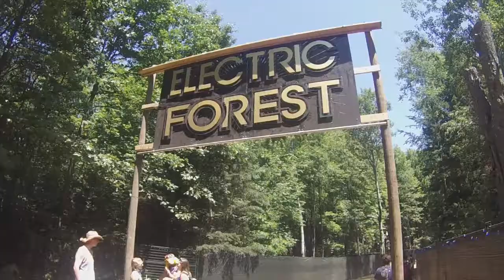Electric Forest 2016 | Clips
18 days to go until EF2X17.

Audio: Bassnectar & Levitate | Chasing Heaven |